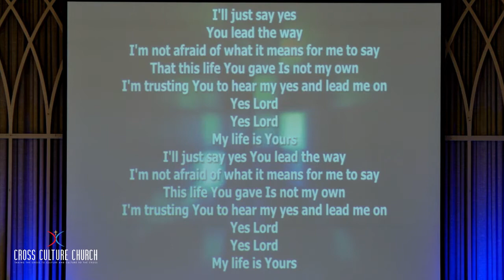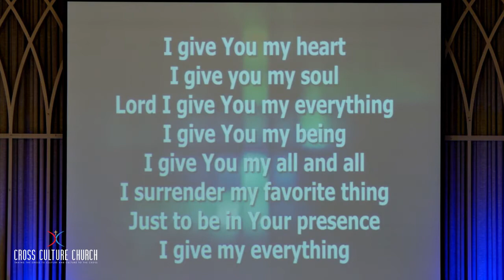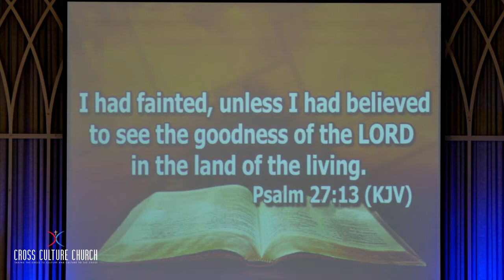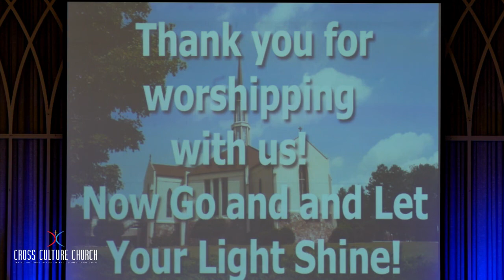Cross Culture Church Worship Service - 08/29/21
Cross Culture Church Sunday Morning worship service with Pastor Woodrow Walker, II

Cross Culture Church • DATE:08/29/21

At Cross Culture Church our vision is to Bridge the gaps, Change mindsets & Transform Culture to the standard of Christ.

You can join us live for in-person worship every Sunday at 10am. We are located at 6440 Rock Springs Road, Lithonia, GA 30038

Our services are streamed live Sunday’s @ 10am and Wednesday’s @ 7PM